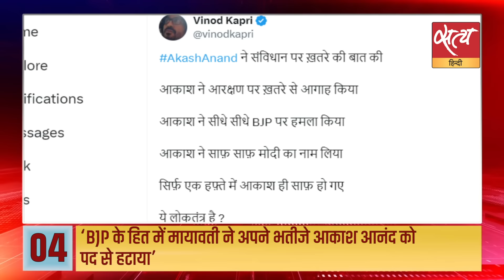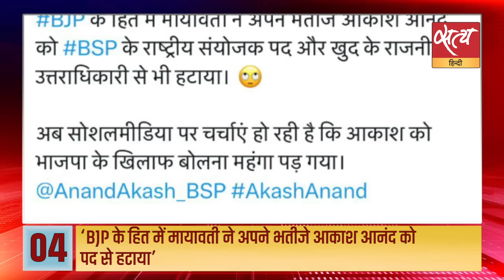Satya Hindi news Bulletin |08 मई, दोपहर 2 बजे तक की खबरें | Rahul Gandhi। Lok Sabha election 2024।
Satya Hindi news Bulletin | शरद पवार ने कहा कि देश का मूड मोदी के ख़िलाफ़ हो रहा है  | ‘आज राहुल गांधी की स्वीकार्यता 1977 में मोरारजी देसाई से भी अधिक’